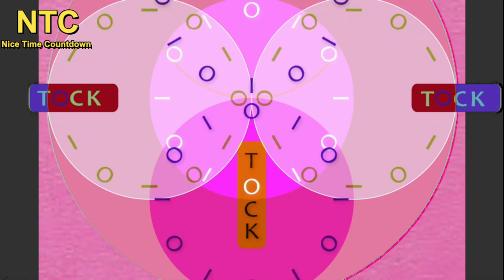NTC NICE TIME COUNTDOWN TIMER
)   without any limitation, and it's perfect for funny game  every time , its free and funny .
Finally, i hope that the video is useful for someone.